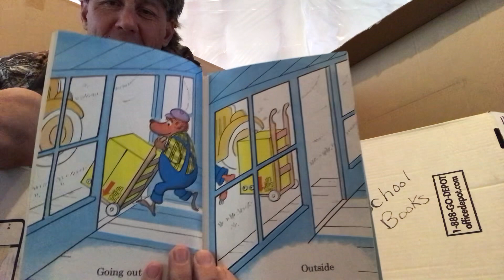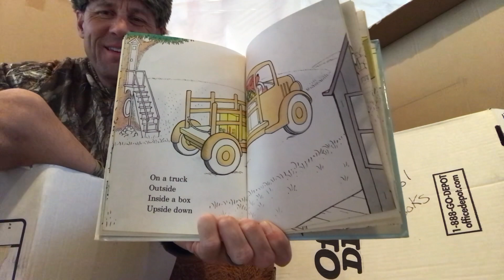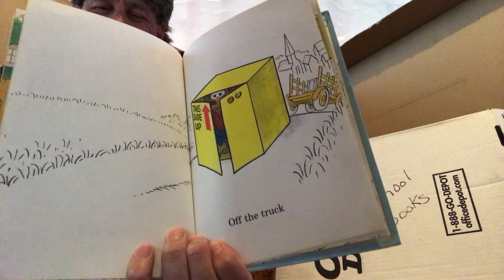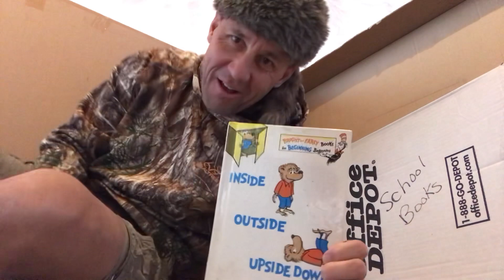Inside. Outside. Upside Down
Berenstain Bear
Beginning readers